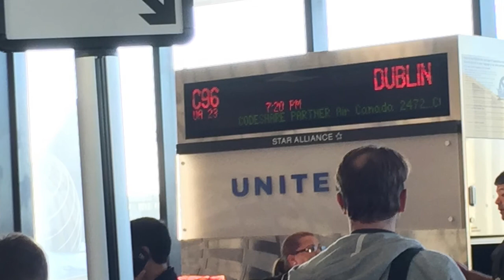2016 Ireland - The Brices